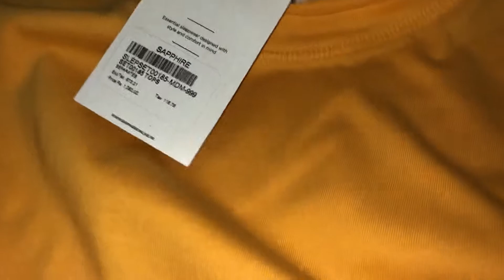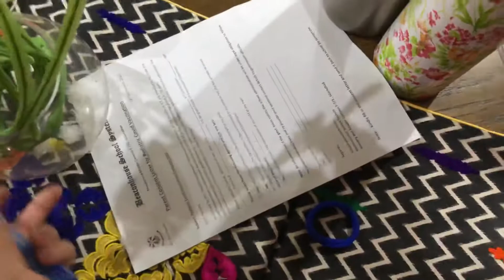New Nite wear|Nite Suits Shopping|Going to Pickupkids|Pakistani mom daily routine by Ayesha Umair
Hello My lovelies hope you are doing well. On this channel you will get all kind of video related to cooking travel beauty home styling and  life style health & Much more